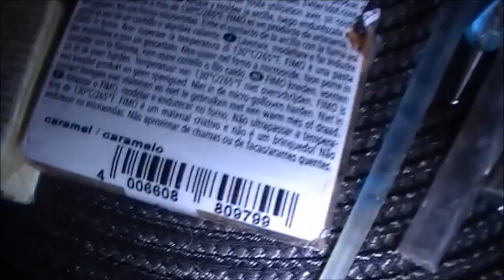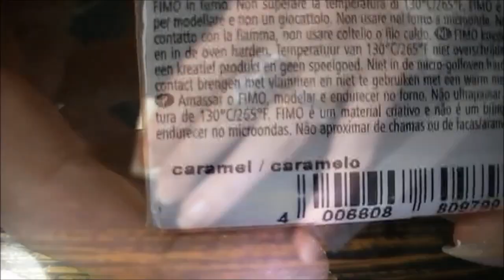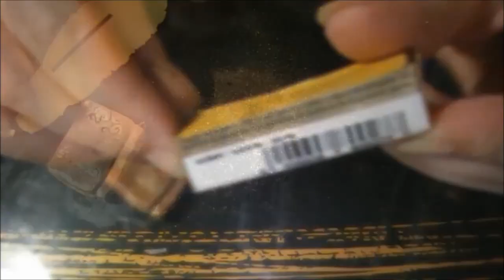[♥ Tuto Fimo ♥] ✿ Le grimoire ✿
JE NE FAIS PAS DE PARTENARIAT...

✉ Sa boutique : fermé

Pour me montrer vos créations ou vous vous êtes inspiré de moi voici le lescreationsdeelfeine

✔ Nouveau retrouvé moi aussi sur Hangout avec le même pseudo pour discuter en privé et même se faire des visio...

♉ Delphine
♉ Normande

 ♩♫ Musique utilisé pour cette vidéo ♩♫ :

♥ Si tu a lu jusqu'au bout commente d'un simple "elfe" en toute discrétion =)